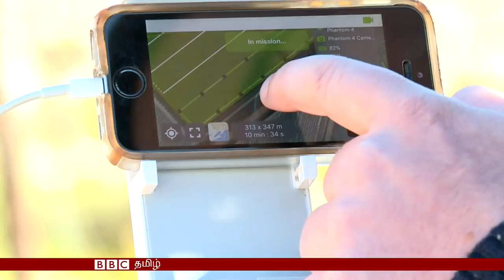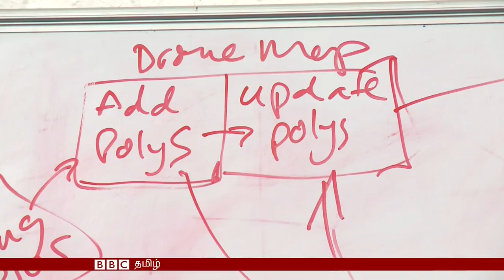BBC Tamil TV News Bulletin 25/09/17 பிபிசி தமிழ் தொலைக்காட்சி செய்தியறிக்கை 25/09/17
ஜெர்மனி தேர்தலில் ஆட்சி தலைவி ஆங்கலா மர்கல் வென்றாலும், வரலாற்று எழுச்சியாக வலதுசாரி தேசியவாத கட்சி தேர்தலில் அதிக இடங்களை வென்றுள்ளது

இராக்கிய அரசின் எதிர்ப்பை மீறி குர்திஸ்தான் மக்களின் சுதந்திரத்துக்கான மக்கள் கருத்தறியும் வாக்கெடுப்பு இராக்கில் நடைபெறுகிறது

மற்றும் ஆளில்லா விமானங்களை உதவியை பெறும் நவீன விவசாயம் குறித்த ஒரு செய்தித் தொகுப்பு

ஆகியவை இன்றைய பிபிசி தமிழ் சர்வதேச தொலைக்காட்சி செய்தியறிக்கையில் இடம்பெறுகின்றன.